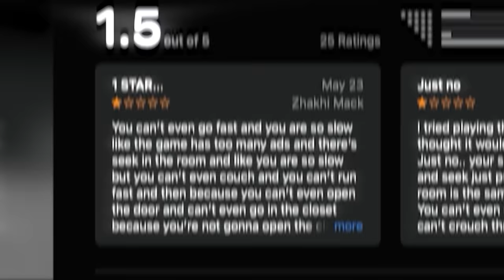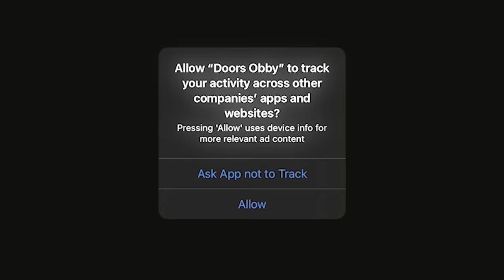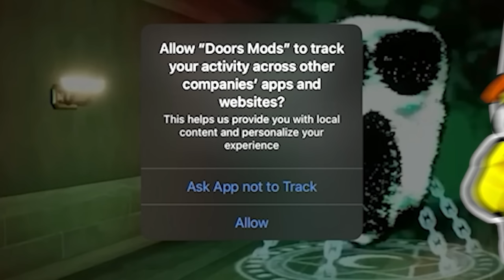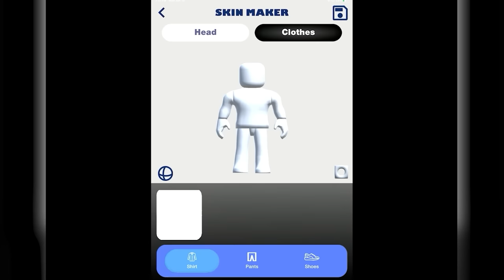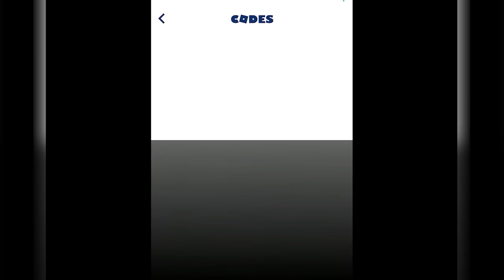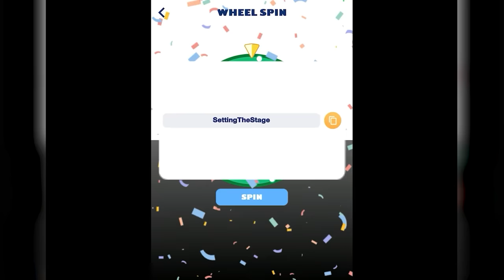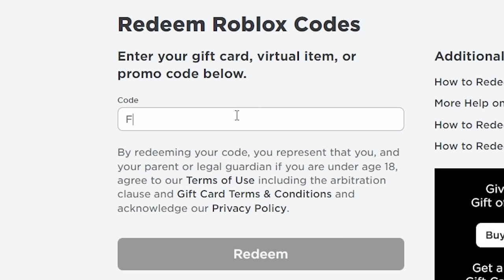Don't Download The Roblox Doors App...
Don't Download The Roblox Doors App... THIS Is why you don't download the Roblox Doors Mobile game app!